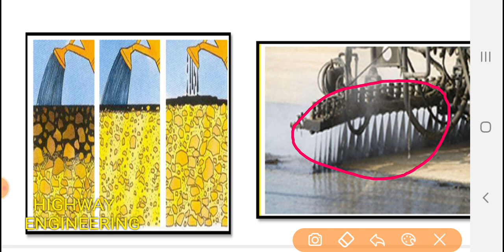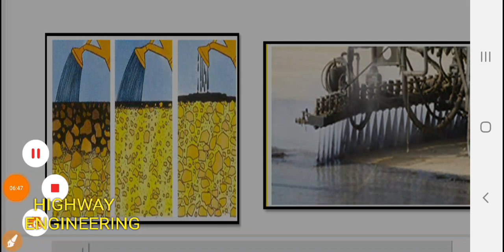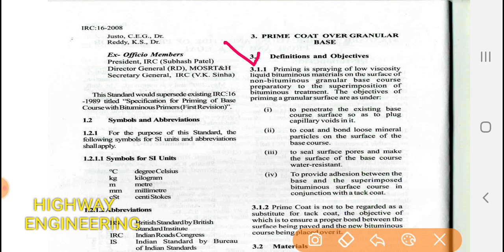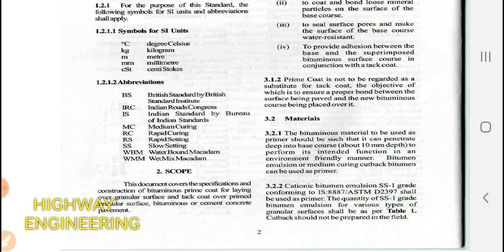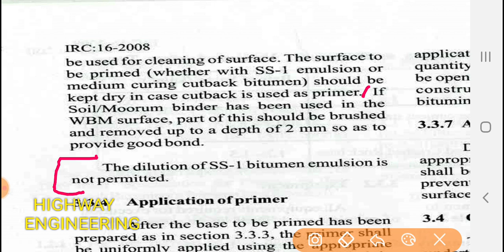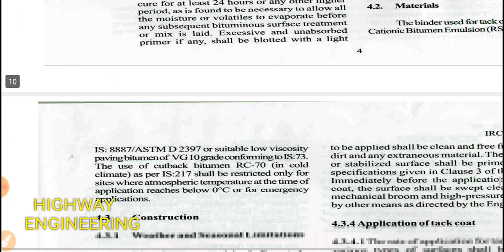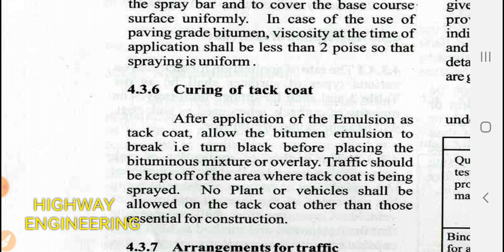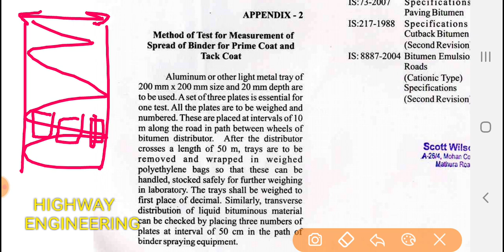Prime Coat & Tack Coat Spray | Roads Construction Guide Video No. 7 | with Technical Specifications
Hi friends welcome to our youtube channel  you are watching informative videos of Highway Construction , civil engineering laboratory test, Roads construction technology ,Construction site work & Procedure ,Quality control , job preparation for civil engineers ...

Also Join Us on Telegram and Get many important  Information,pdfs,Excel sheet,video of civil engineering and highway construction and real time discussion with our Experience Highway Engineeeing Personal,,lets join immediately from given link

8. All videos of Highway and Roads construction Guide